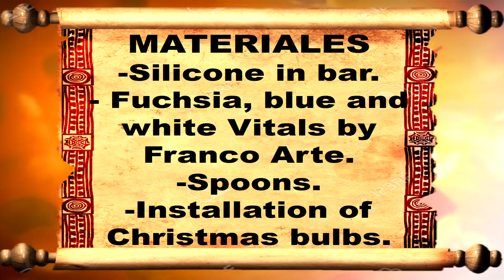ROSAS CON SILICONA CALIENTE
hola familia del arte, seguimos con ideas con silicona caliente, en esta ocasión les enseño ha hacer unas hermosas rosas y armaremos una instalación, para decorar en una fiesta o un lugar especial. ojala les guste y me ayuden a compartir.